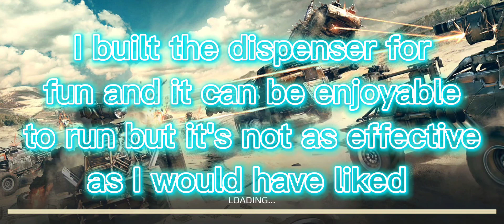the dispenser [crossout mobile]